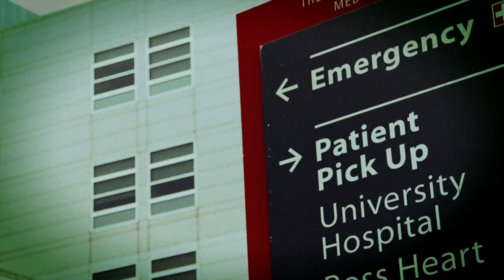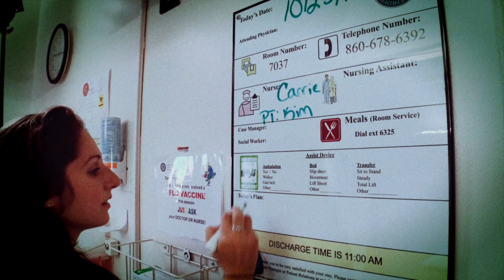Healthcare Workplace Violence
According to the New England Journal of Medicine, 80% of emergency medical workers experience violence during their careers. Between 2007 and 2017, rates of violence in hospitals grew by 123%.